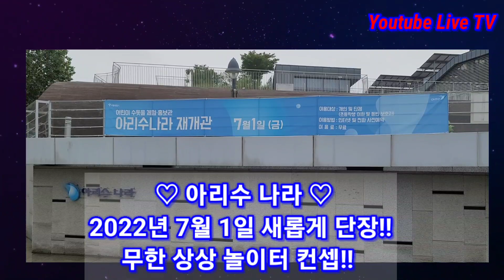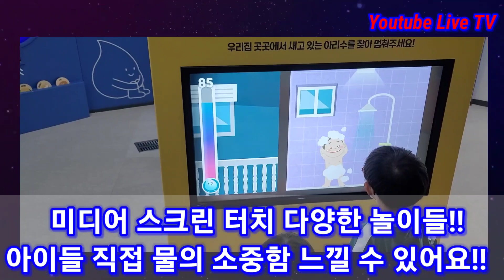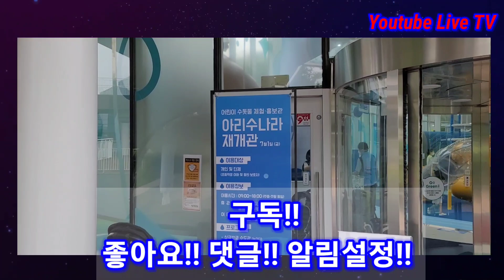[3분 꿀팁 정보] Ep.16 서울 아리수 나라!! 무료 키즈 카페!! 전국 최초 어린이 수돗물 체험 홍보관!! 깨끗하고 시원한 아리수 처럼 늘 기분좋은 나날들 되세요!!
[3분 꿀팁 정보] Ep.16 서울 아리수 나라!!
무료 키즈 카페!!
전국 최초 어린이 수돗물 체험 홍보관!!
깨끗하고 시원한 아리수 처럼
늘 기분좋은 나날들 되세요!!